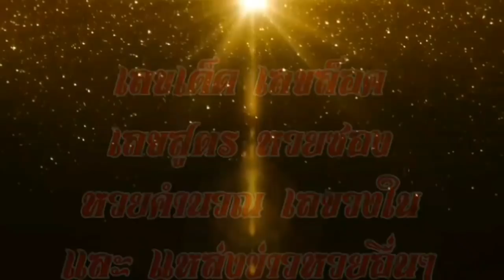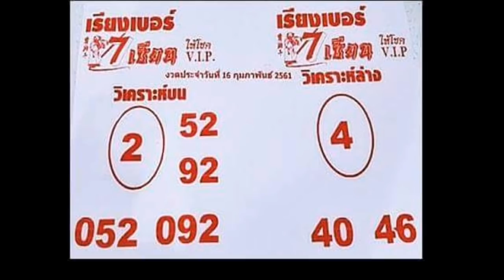เลขสุดยอด 7 เซียน วีไอพี เข้าทุกงวด ต้องตาม งวด 16/2/61